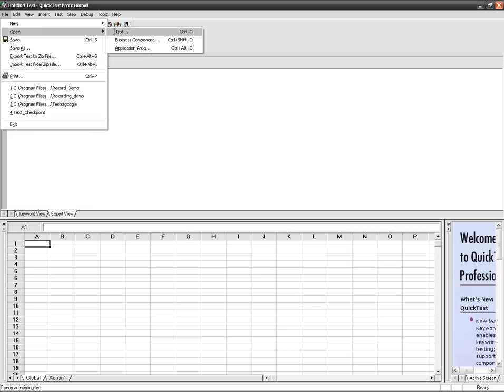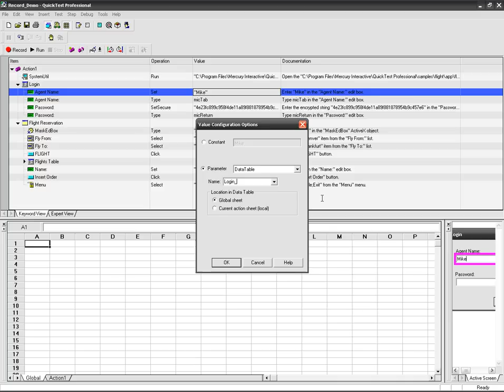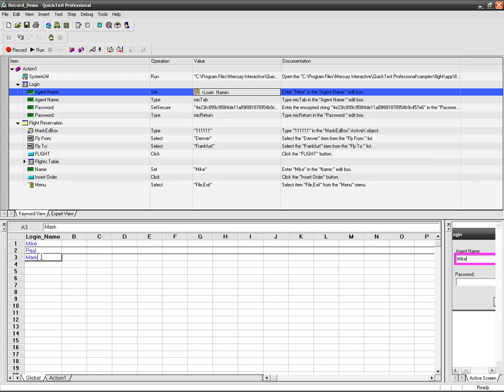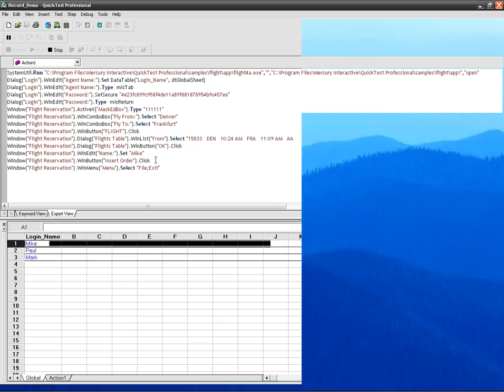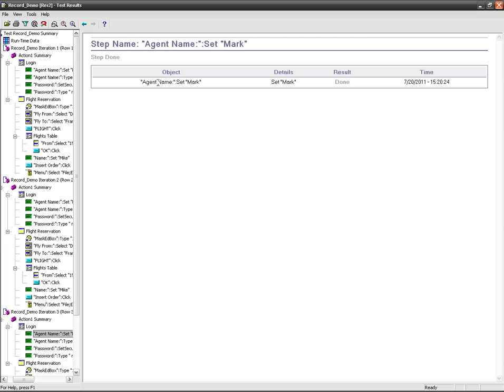QTP Parameterization Concept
This Tutorial explains you about parametrization concept in QTP tool. Pls go through QTP Recording process tutorail before listening this tutorial.